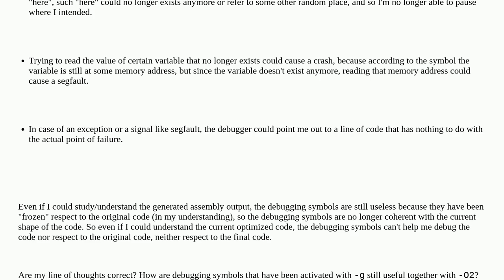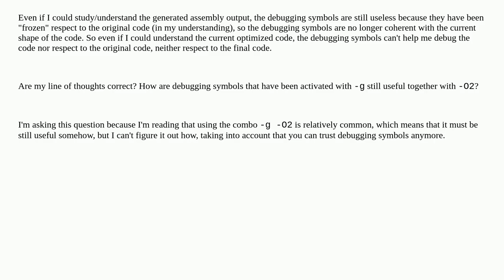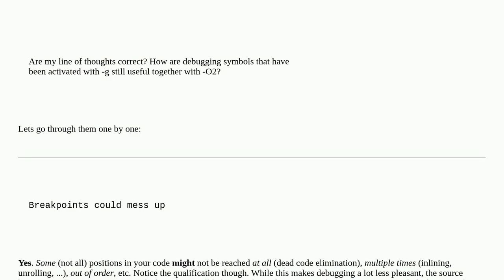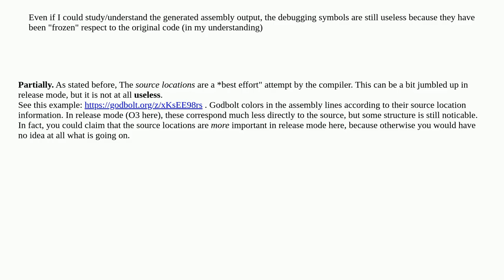Usefulness of debugging symbols together with optimizations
A special thanks goes out to the community

  compiler-optimization c debugging c++